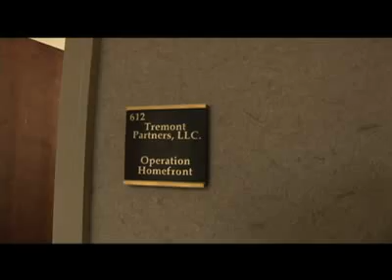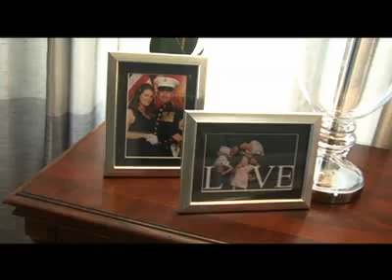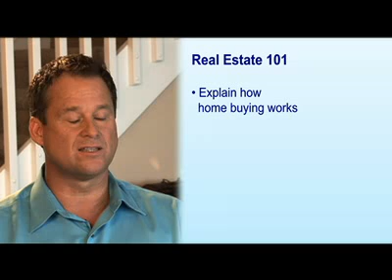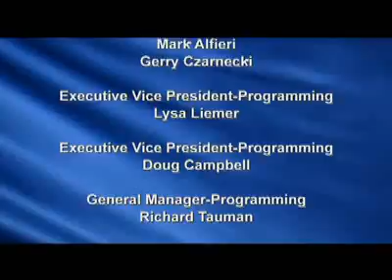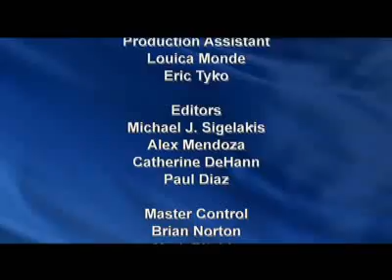Military Makeover for the Clark Family. Part 1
Designing Spaces Host Debi Marie hosts this series of specials devoted to giving a helping hand of gratitude to military families. Ronda and Jonathan Clark and their two children receive a Designing Spaces Military Makeover.